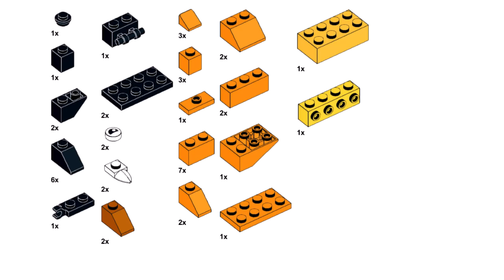TIGER 🐯 Lego classic 10696 ideas How to build easy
🐅 How to build a Tiger with Lego classic 10696 ?
Following this instruction, you can make a Tiger using only the parts of the Lego classic 10696.